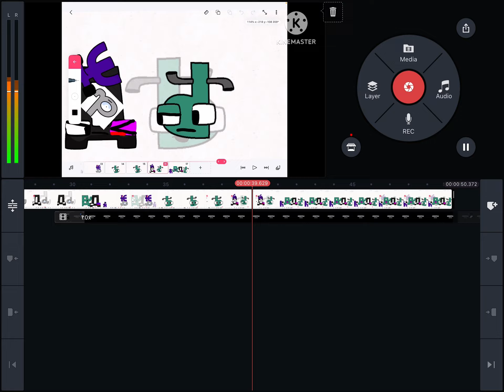Komidje and Yat